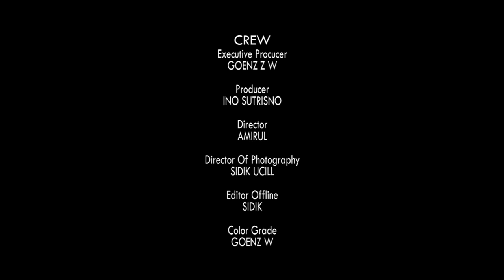WEDDING CLIP MIFTAHUL ZANNAH & RAHMAT SIGIT